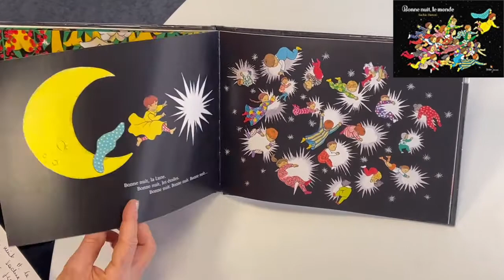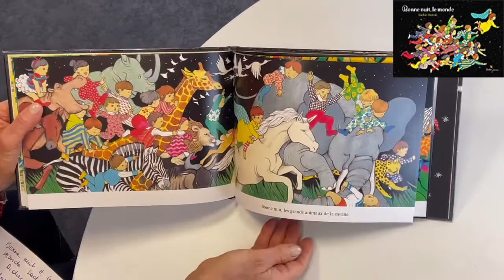Présentation du livre "Bonne nuit, le monde" de Sachie Hattori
Dans le cadre du coup de projecteur sur les nouveautés jeunesse et ado d'avril 2021, Catherine vous présente "Bonne nuit, le monde" de Sachie Hattori.